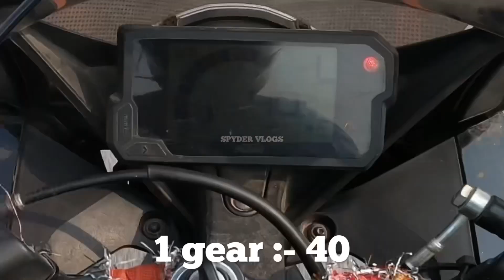New Ktm rc 0 to 100 All gear top speed test 🚀 |training back workout 🏋️‍♂️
I am Ravi
From Faridabad